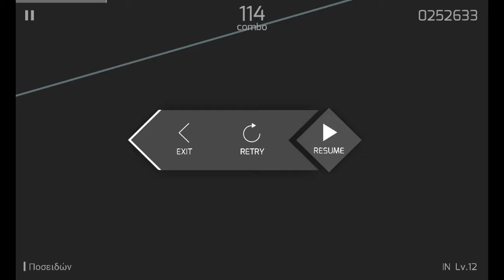Phigros - This chart is amazing !!! ALL PERFECT 🔥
The chart designer did a nice job !